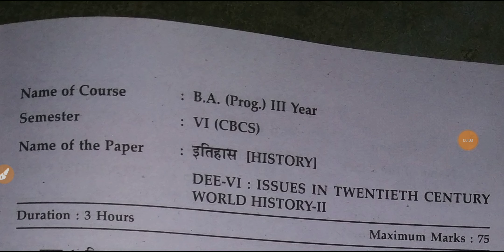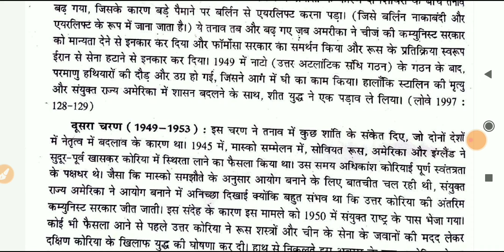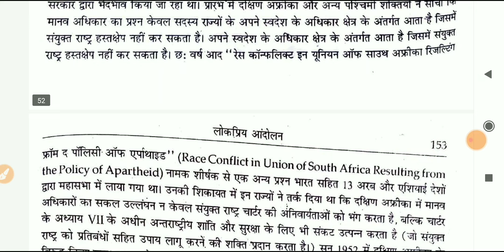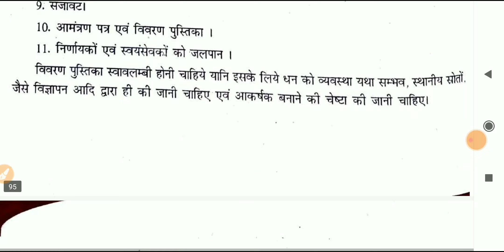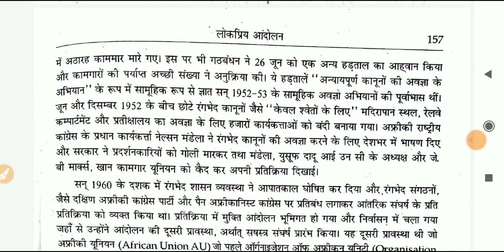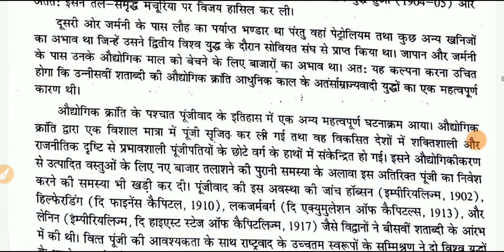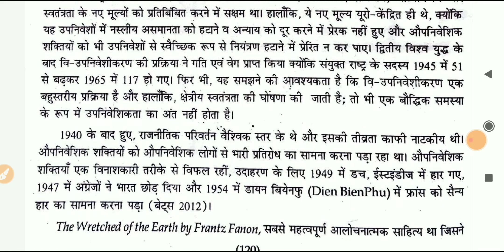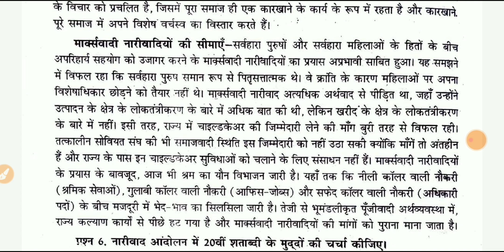sol du B.A programme History All questions & Answer(Solve) 6th semester 2021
6th semester History all question & answer solve video

_________Instagram_____________________

👉___________Telegram Group___________